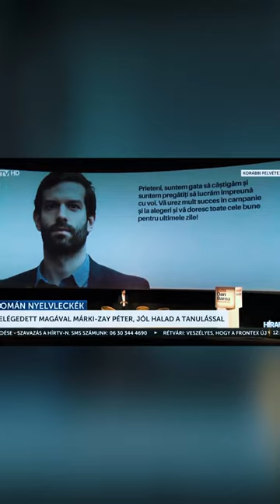A román nem egy nép, hanem egy foglalkozás!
Imádják Romániát a budapesti liberálisok. Szerintük mindenben lehagyta Magyarországot.